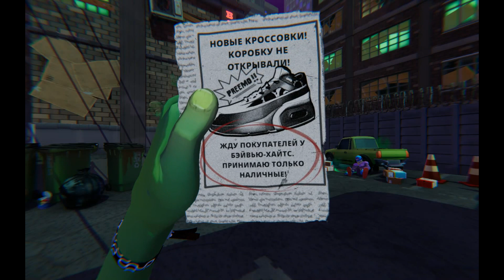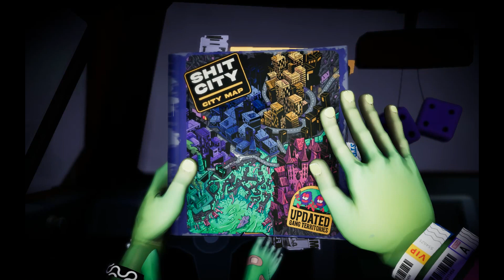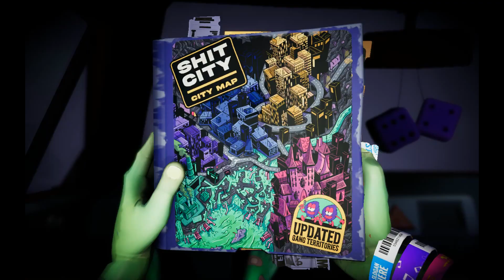Anger Foot ➤ Review (GR)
Angel Foot is a crazy, hardcore-soaked game where you have to clear the Shit of the city from whole mobs of gangsters with the help of your deadly legs. Players will find a variety of locations, weapons, secrets and a whole collection of various fancy sneakers to be found along the way. Only the strategy you choose will depend on how destructive and ridiculous each level will be completed.